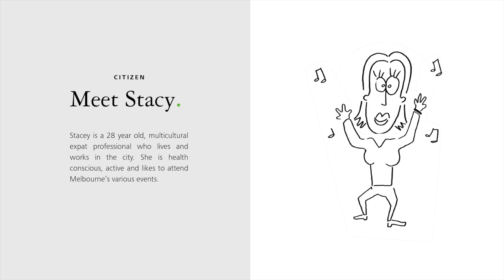Future Melbourne 2026 Digital Hack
Marketing Entourage ran the 'Future Melbourne 2026' Design Hack in collaboration with the City of Melbourne, to help build solutions to make Melbourne a Digital City. The design hack was the brainchild of many innovative solutions that will be used to inform the Future Melbourne 2026 strategy. Take a look at this video for a peek at what the day involved.